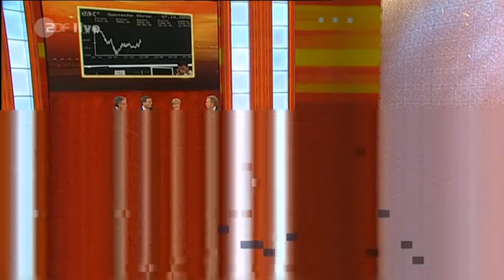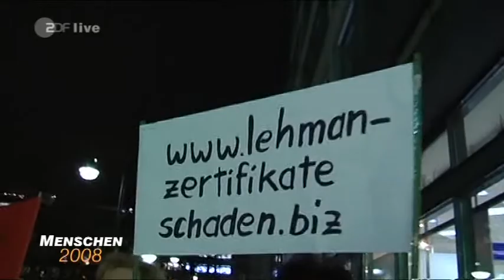Menschen 2008 - Die Finanzkrise ( part 2 )